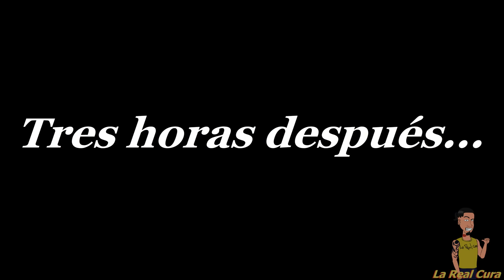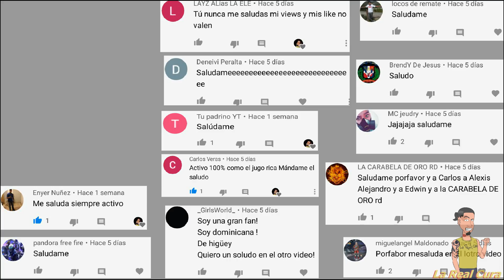Día de Reyes: Chiste Dominicano: LAREALCURA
Ay que inocente son los niños eh Reales jajaja.

espero que este vídeo haya sido de su agrado mis reales, seguimos activos trabajando para darle lo mejor de nosotros, gracias por tanto apoyo.